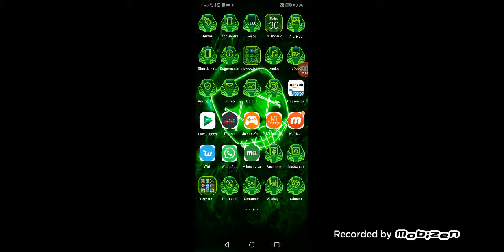Aperturas de cajas *me sale leon*